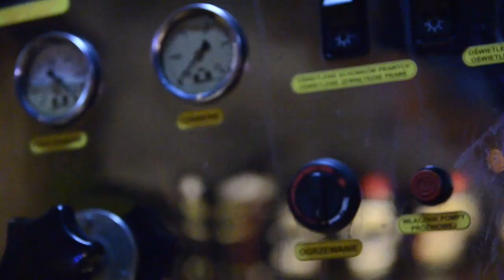Dwie stodoły poszły z dymem Morzewo